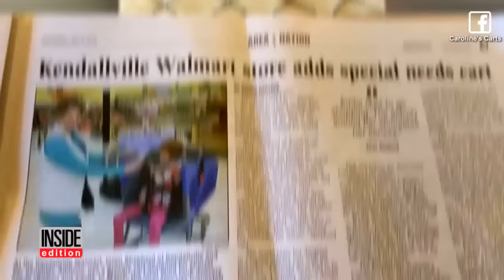Frustrated Mom Invents Special Shopping Cart For Daughter With Special Needs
A frustrated mother put her discouraged feelings to good use when she noticed her grocery store didn't have a shopping cart to fit her seven-year-old daughter with special needs. Drew Ann Long drew up a concept on a napkin, found a manufacturer and was able to create a product to help families like hers shop easier. Caroline's Carts, named after her daughter, hold up to 250 pounds and are now in stores around the world.